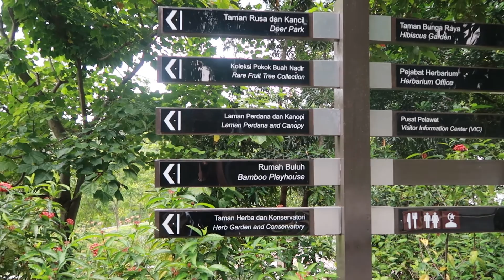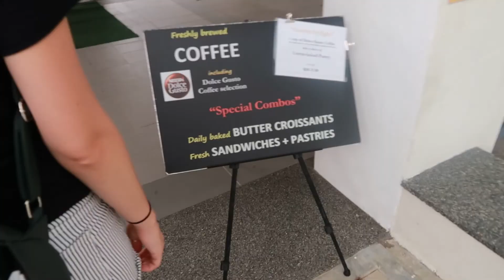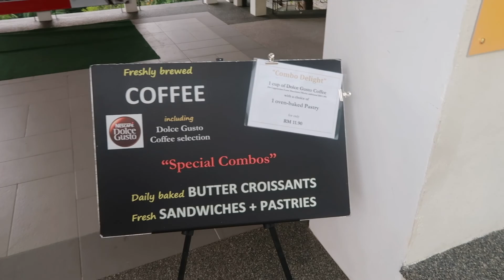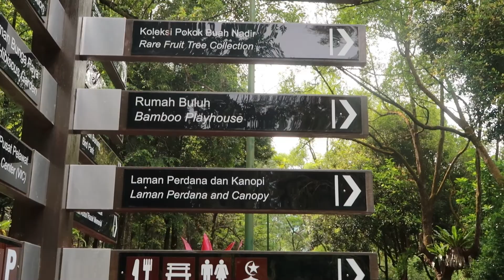Ботанический сад в Куала Лумпур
гуляем по гигантскому парку в самом центре Куала Лумпур. Perdana Botanical Garden это не просто деревья и пара растений. Это гигансткая территория, которая включает в себя:

парк птиц (KL Bird Park), Национальный монумент (National Monument), Парк бабочек, Парк оленей (Deer Park), Мемориал Тун Абдул Разаку (Memorial Tun Abdul Razak), Озеро садов (Lake Gardens), Сад орхидей и гибискусов (Orchid & Hibiscus Garden), Малазийский Стоунхендж, Национальный планетарий, Национальная мечеть.

регистрируйтесь по нашей ссылке на Airbnb и получите до 30евро на путешествия!